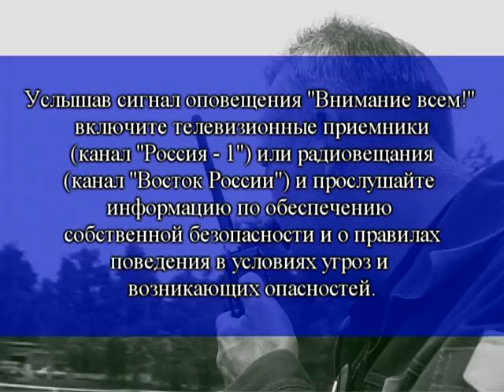Оповещение населения Амурского района